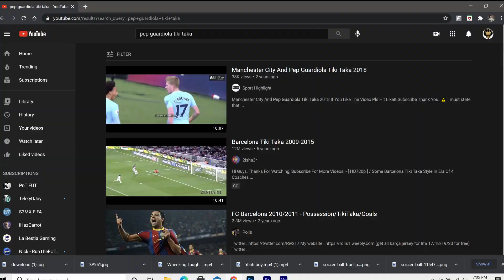85 ZOLA PLAYER REVIEW!! YOU NEED THIS CARD, HE IS INSANE! FIFA 21 ULTIMATE TEAM